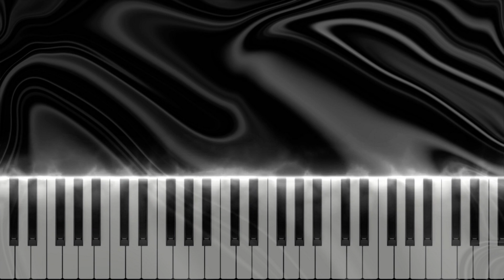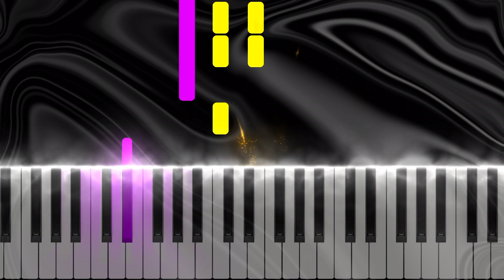Hedwig's Theme (OST Harry Potter) | Easy Primer Level (Both Hands Melody) Piano Tutorial+Sheet Music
This song is a bit tricky for the interval and accidentals.
When I teach this song, I usually ask my student to prepare 3 color highlighters.

For example, if they have yellow, pink, and green, I ask them to color the notes who have sharp/flat/natural. Yellow for sharp, pink for flat, and greem natural. It makes easier for them to read the notes and accidentals.